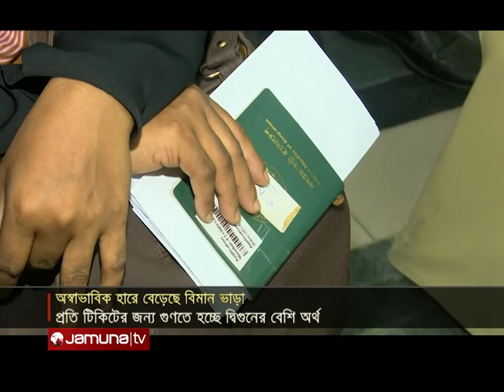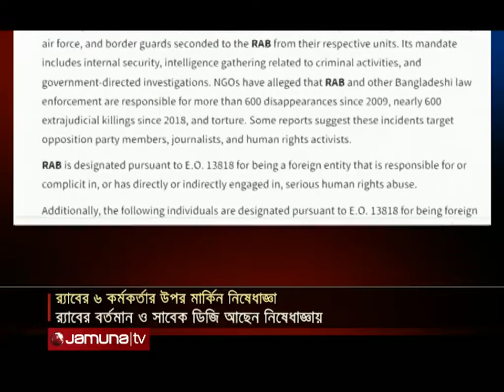যমুনা নিউজ | Jamuna News | 10 AM | 11 December 2021